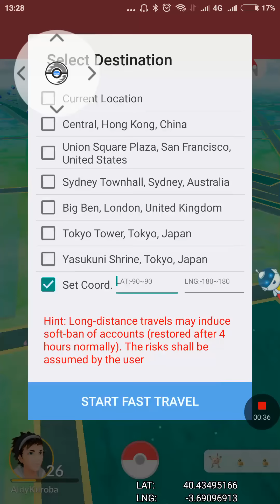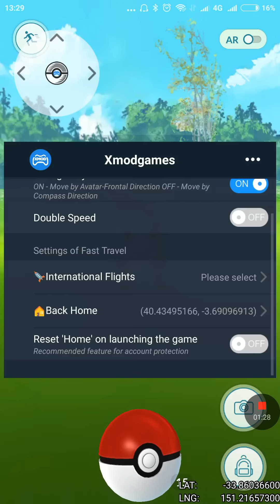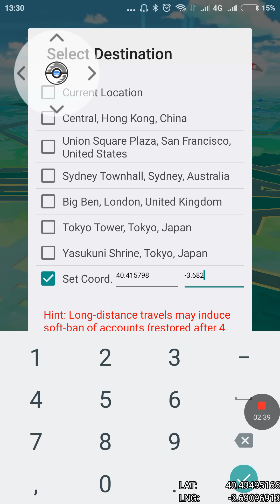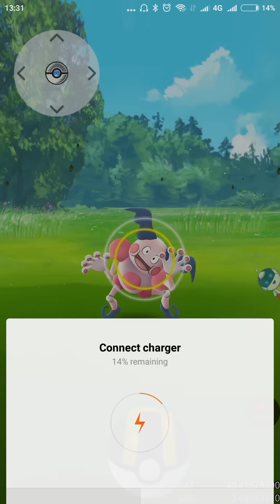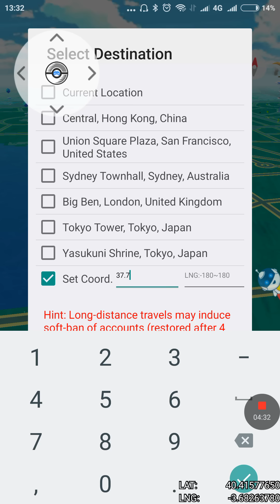Mencegah / Prevent softbanned Pokemon Go while sniping with XModGames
Cara mencegah softbanned ketika menangkap pokemon dinegara lain

- ketika kalian menemukan pokemon yang spawn, tap pokemon dan masuk ke battle scene
- jangan melempar bola dahulu..
- tap xmodgames dan tap "Back Home"
- ketika kordinat lat and lng dibawah sudah berubah menjadi kordinat "Home"
- lempar bola kearah pokemon dan selamat menangkap
- ulangi cara ini ketika kalian pergi keluar negara
- cara ini bisa di kombinasi dengan melihat titik kordinat pokemon rare di pokesnipers.com atau dengan pogolocation feeder
- jika kalian tidak tapping "Back Home" ketika menangkap pokemon, maka fast travel akan terdeteksi oleh server pokemon go dan akun kalian akan dibanned dalam beberapa jam

Mod Features
-Joystick movement
-Teleport (fast travel)
-Customized Coords

Before launching the game from xmodgames, please make sure that you have turned OFF mocked location in Settings-Developer Options-Allow Mock Locations and disable it..

How to use Fast Travel / International Travel?

when all is ready, you can launch the mod.
remember to do this quickly :
 - when the game is loading, tap on the xbot floating windows on the right side] then tap on XMod to mod the game

How to Set "Home"
after sucessfully launched, the mod requires you to set a coordinate in the map as "Home".
Home is a location where you can fast travel back in the game.
it can be last spot you logged off..

How to prevent softbanned while catching pokemon in other country or area (Long-Distance flight)
-when you meet a pokemon after you flown to somewhere else...
-tap on that Pokemon and enter the battle scene... example = VAPOREON on Australia
-in the battle, DO NOT Throw any pokeballs yet! Tap on xmod floating windows.. and then tap "BACK Home" to travel you back to your saved location "Home"
-then throw any ball to catch it! if you dont observer these rules closely... your fast travel will be detected by server and get soft-banned for hours..

Credit, XModgames - Niantic - And You...